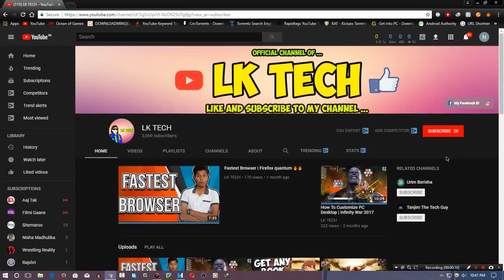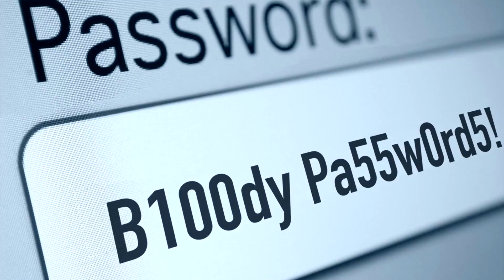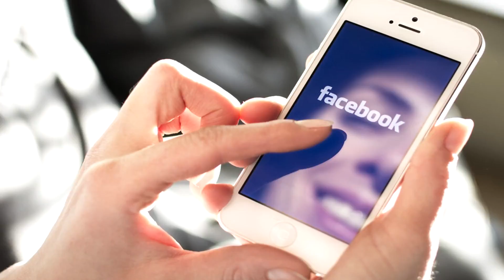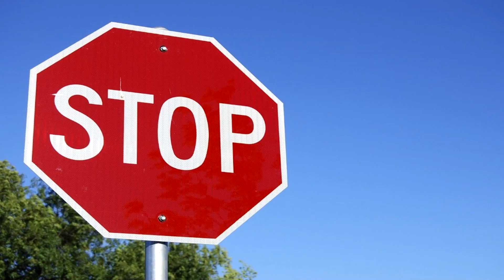5 Things You Should Stop Doing Now On Internet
Hey guys this video is something special because in this video you will be informed about 5 things you should never do on internet because the internet is the thing that can divert you anywhere but if you can control and stop doing these things on internet then it will always be great for you and your account on internet.

Here is How to Customize PC Desktop

            | e-soundtrax
            | Games2Win India Pvt. Ltd (Gully Cricket Game)